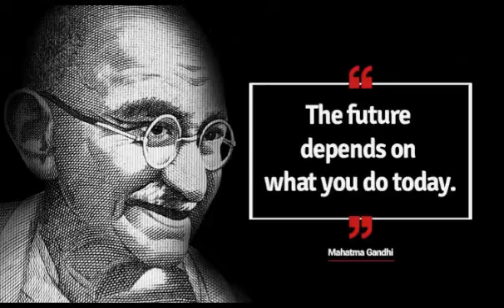A New Beginning